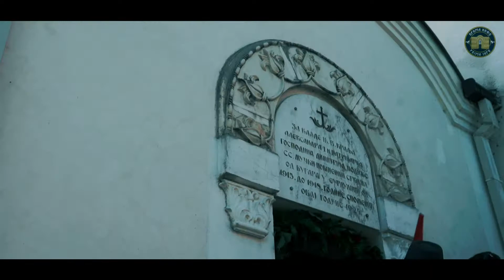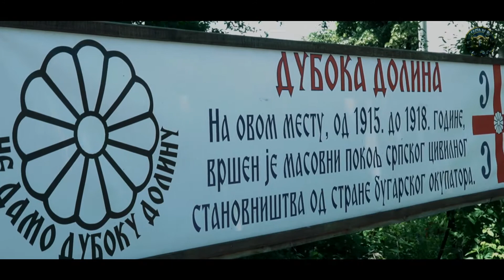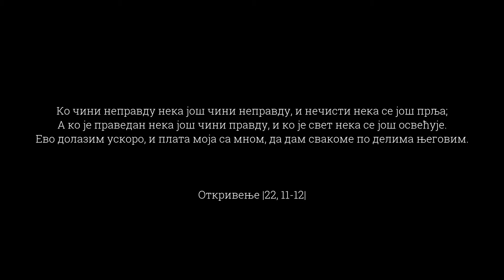Крсни ход у Сурдулици | Krsni hod u Surdulici | СССС | 29.05.2021.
У част страдалим Сурдуличким мученицима "Удружење потомака ратника" организовало је литију од цркве Светог Великомученика Георгија до Дубоке долине у Сурдулици.
 Тим поводом, "Православно удружења само слога Србина спасава" подржало је ову веома битну организацију за српски народ у циљу очувања сећања на све невино страдале српске мученике.

Председнику Православног нам удружења Радовану Цветковићу је припала част преузимања славског колача,
где ће са удружењем следеће године бити домаћини на црквеној слави у Сурдулици.

Хвала најлеше овогодишњим организаторима на срдачном дочеку и братском гостопримству !

ПРАВОСЛАВНО УДРУЖЕЊЕ САМО СЛОГА СРБИНА СПАСАВА

29.маја - лета Господњег 2021.

KRSNI VHOD U SURDULICI

U čast stradalim Surduličkim mučenicima "Udruženje potomaka ratnika" organizovalo je litiju od crkve Svetog Velikomučenika Georgija do Duboke doline u Surdulici.
 Tim povodom, "Pravoslavno udruženja samo sloga Srbina spasava" podržalo je ovu veoma bitnu organizaciju za srpski narod u cilju očuvanja sećanja na sve nevino stradale srpske mučenike.

Predsedniku Pravoslavnog nam udruženja Radovanu Cvetkoviću je pripala čast preuzimanja slavskog kolača,
gde će sa udruženjem sledeće godine biti domaćini na crkvenoj slavi u Surdulici.

Hvala najleše ovogodišnjim organizatorima na srdačnom dočeku i bratskom gostoprimstvu !

PRAVOSLAVNO UDRUŽENJE SAMO SLOGA SRBINA SPASAVA

29.maja - leta Gospodnjeg 2021.